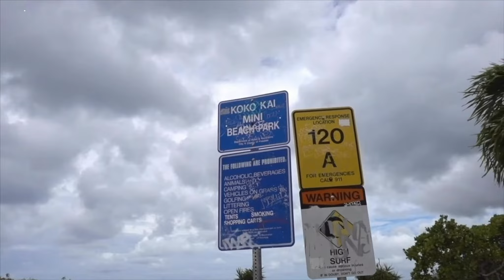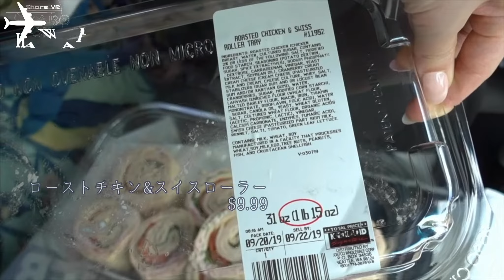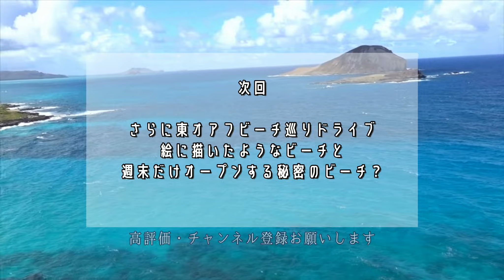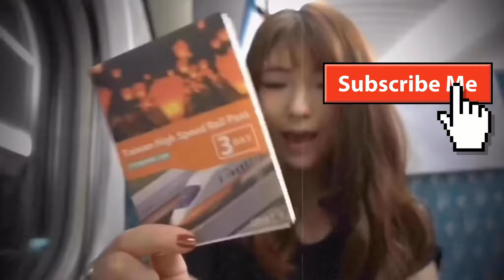ハワイローカルビーチ東オアフビーチドライブ【2019Hawaii Vlog-5】チャイナウォールとココヘッド/GoPro CPL偏光フィルターレンズで車載動画/ハワイで釣りに挑戦｜トヨタシエナ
チャンネルもここまで成長出来ました😊💕いつもご覧いただきありがとうございます

ハワイ3日目はTUROレンタカーで東オアフのビーチ巡りドライブへ

日本人がほぼ見当たらない
ローカルなビーチ巡りとなりました

まずは少し長めのドライブ動画からの
オアフ島南東のChina・wallsへ
曇りからの少し雨になっちゃいましたが見晴らしはいかに？
駐車場情報もあわせて記録しますねφ(．．)

ハワイで釣りが夢のお父さんに👍🏼ガンバレ！のいいねボタンをお願いします^^

撮影場所
チャイナ・ウォルス(Koko Kai Beach Mini Park)

車載動画
GoProHERO5
GoPro用CPL(偏光レンズ)フィルター
✴︎✴︎✴︎ハワイの強い日差しでも映り込み軽減します
こちらを使いました↓

撮影機材は
GARMIN(ガーミン)
360度アクションカメラ VIRB360

SONY
RX100V DSC-RX100M5

+o｡◈｡o+ﾟ+o｡◈｡o+ﾟ+o｡◈｡o+ﾟ+o｡◈｡o+

【2019Hawaii Vlog-3】airbnb滞在中の買い物
海外スーパーマーケット/ハワイカイ コストコとホールフーズカハラ店/ハワイ旅行 購入品/HonoluluBeerWorks

【360°VR動画】船が行き交う✴︎ディズニーシーバーチャル体験✴︎ポンテベッキオからメディテレーニアンハーバー

行った気分ディズニーシー★ヴェネツィアンゴンドラで時間を止めた【VR360度動画】

動画編集：Vllo DaVinci Resolve  iMovie

・他の方に不快感をあたえるコメントや誹謗中傷は予告なしにコメントを削除、またブロック等をせていただく場合がございます。みんなが気持ちの良い場にしたいと思いますどうぞご理解ください。ご覧頂きありがとうございます。